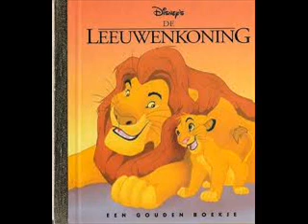De Leeuwenkoning - Wacht Maar Af Tot Ik Koning Ben